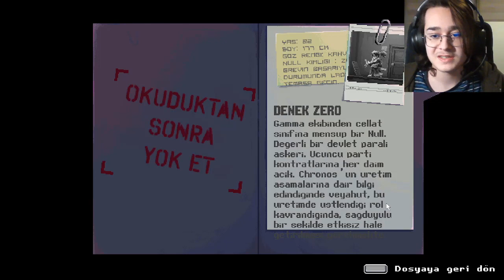Katana ZERO Türkçe | FİNAL | Denek ZERO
Denek ZERO kim, Ejder kim, baktığımız küçük kız nerede, hepsinin cevabını o kadar sürede aldım ki beynim yandı.